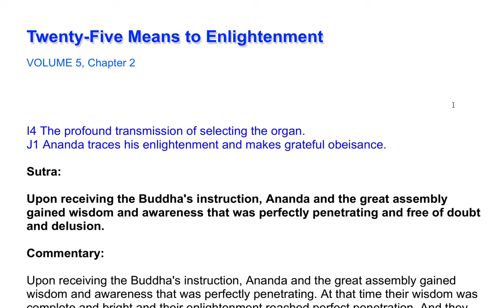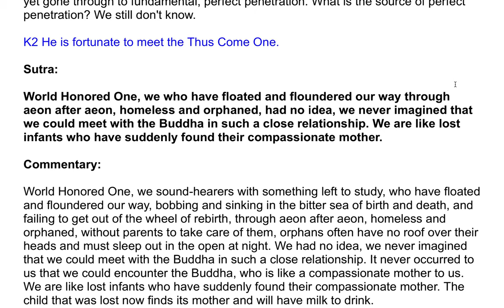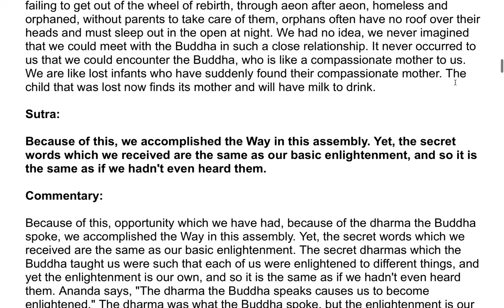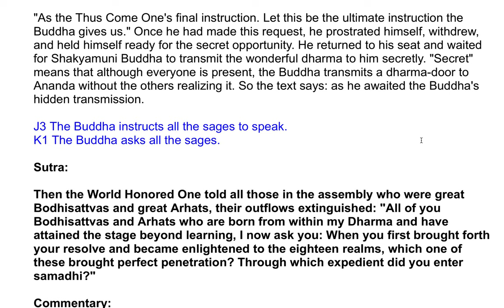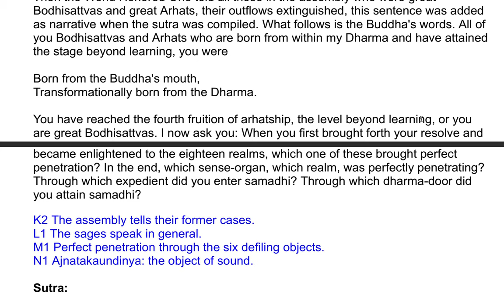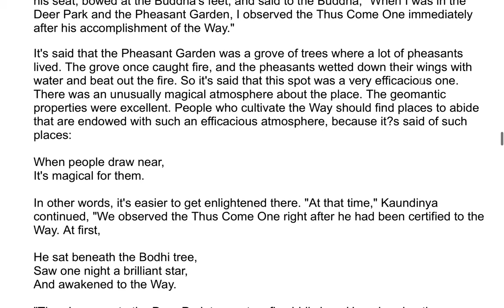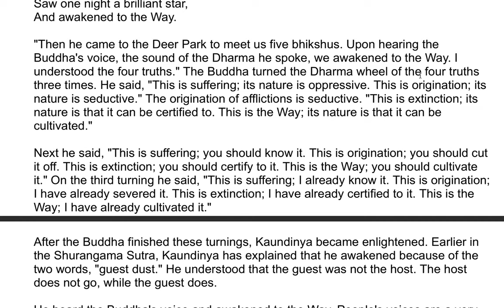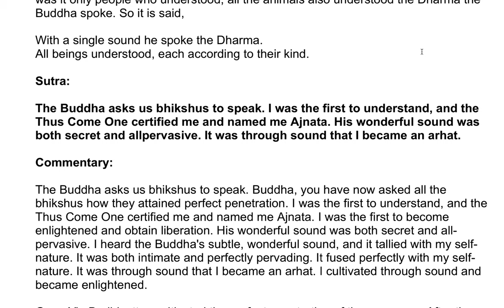The Shurangama Sutra| A Commentary by the Venerable Master Hsuan Hua 111